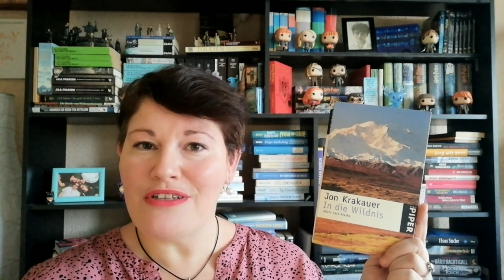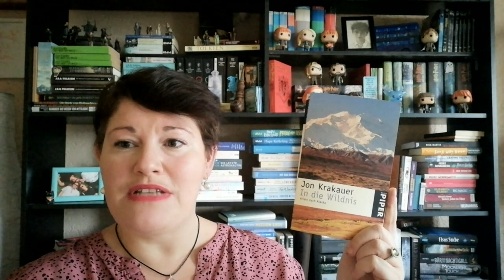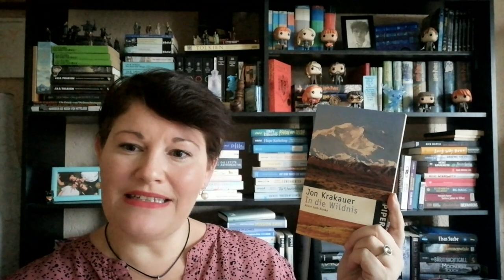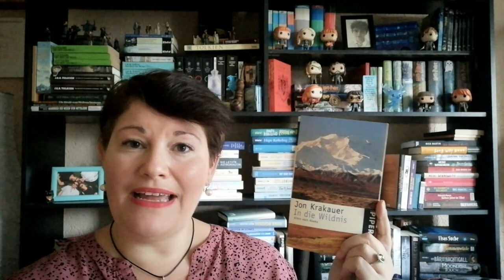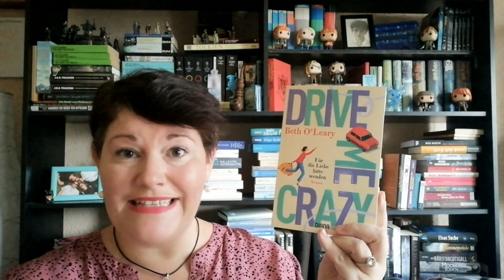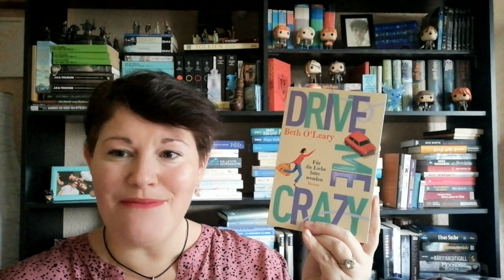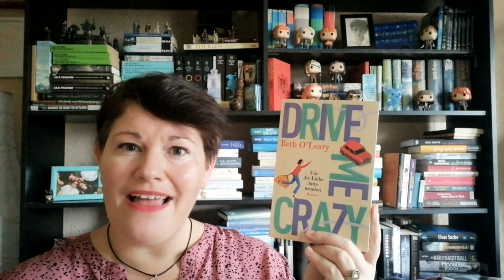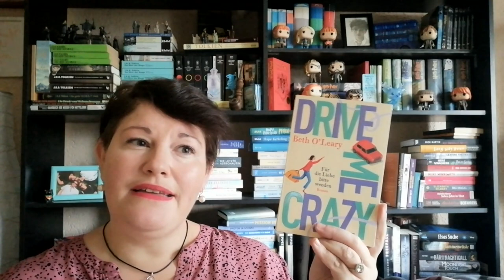Bücherwoche #46 | LadyoftheBooks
-- Öffne mich --
Eine Bücherwoche mit nicht so tollen Büchern liegt hinter mir. Da half nur noch Serie, Film und Harry Potter...
Was war dein Highlight im November? Was machst du bei Flop-Büchern?

00:00 Intro + Kurzvorstellung der Bücher

03:15 „In die Wildnis“ von Jon Krakauer
Zum Buch**

09:40 „Drive me Crazy“* von Beth O`Leary
Zum Buch**

16:45 „Mr Nobody“* von Catherine Steadman
Zum Buch**

20:42 „Rule of Wolves” von Leigh Bardugo
Zum Buch**

23:15 Sonstiges Geplauder